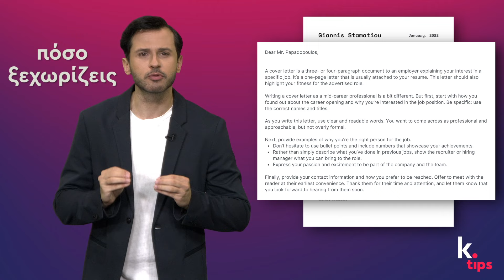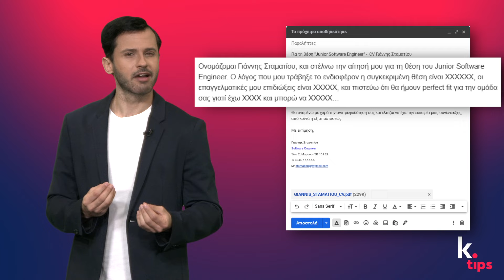k. tips | Χρειάζομαι Cover Letter;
Όπως το βιογραφικό σου, έτσι και η συνοδευτική επιστολή είναι μέρος της «πρώτης γνωριμίας» σου με μια εταιρεία. Πότε πρέπει να συντάξεις μια τέτοια επιστολή; Και τι πρέπει να λέει; Δες το video και θα σου λυθεί κάθε απορία.

Δημιουργήσαμε την ενότητα "k. tips" και την playlist "Συχνές ερωτήσεις για CV", για να απαντήσουμε σε κάθε ερώτηση που μπορεί να έχεις σχετικά με το βιογραφικό σου σημείωμα. Παρακολούθησέ τα και θα είσαι έτοιμος/-η να φτιάξεις ένα super-αποτελεσματικό CV ή να βελτιώσεις και να ανανεώσεις το ήδη υπάρχον σου.

... για να μπορούν να σε βρίσκουν οι χιλιάδες εργοδότες που χρησιμοποιούν το portal μας!